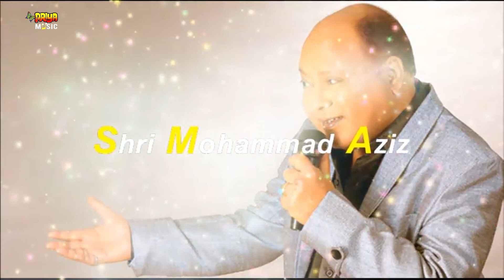YE ZINDAGI TERE KADMO ME DAAL JAAYEGE Audio Song | Song By Mohammed Aziz || NV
Title: Ye Zindagi Tere Kadmo Me.
Singer: Mohammed Aziz
Music Director: Gazanfarali Khan

YE ZINDAGI TERE KADMO ME DAAL JAAYEGE (2020) Audio Song | Song By MOHABBAT AJIJ | NV

A Tribute to Legendary Singer Mohammad Aziz -  Ye Zindagi Tere Kadmo Me Daal Jayenge .